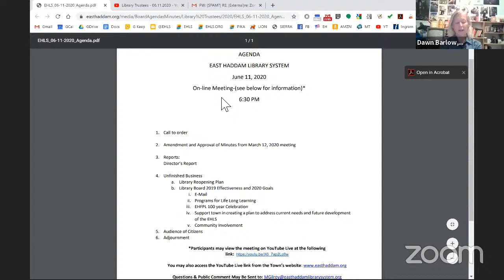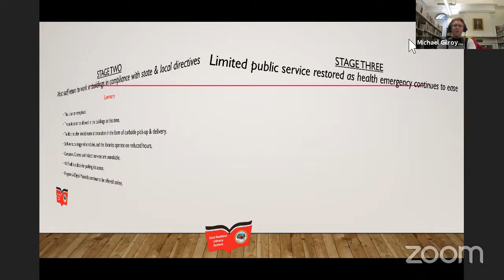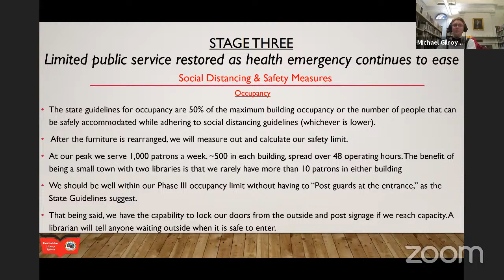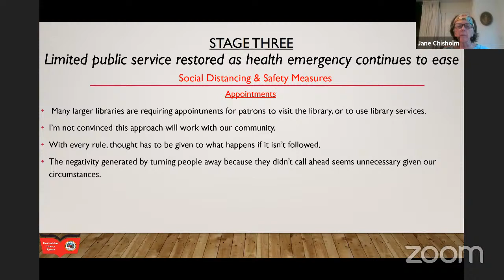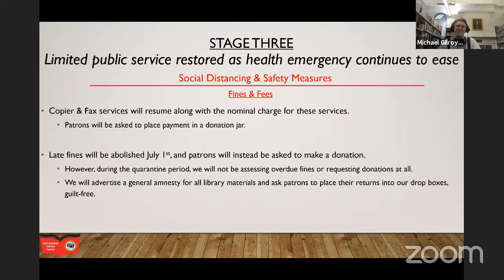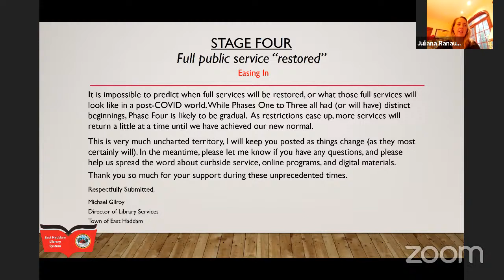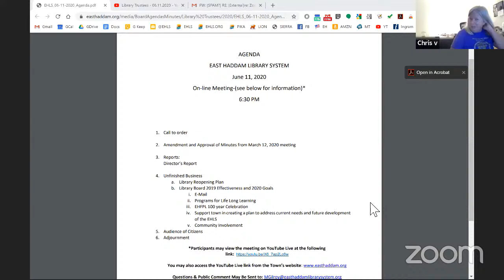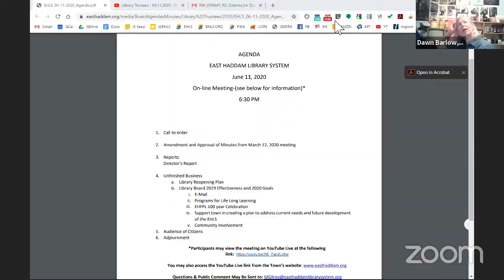Library Trustees - 06.11.2020